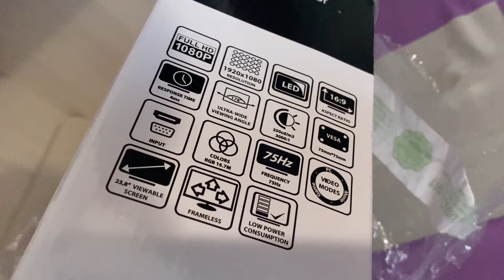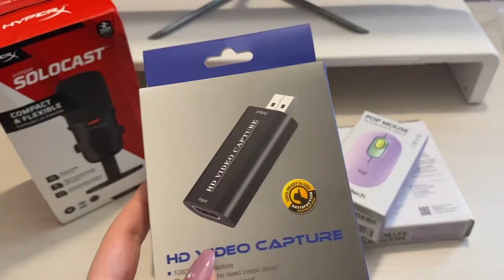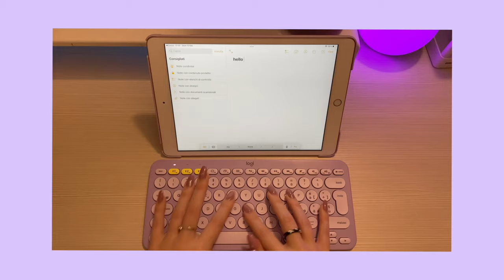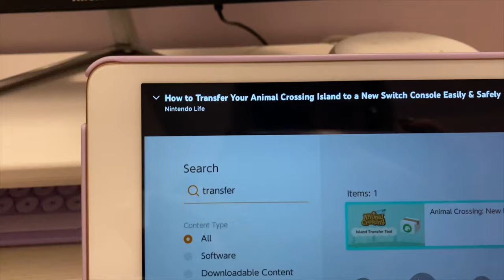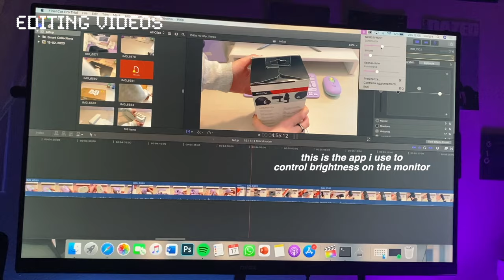🎮 desk setup makeover + nintendo switch OLED unboxing // aesthetic, minimal & functional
hi friends! welcome back to my channel 💓my new setup is finally here and i hope you enjoy this video. i know it’s not the best and it’s not perfect, but it is affordable (mid-budget considering that i already had a pc, alexa, lamp, etc..). this is just a “transition” workspace until i move out of my house.. the space is very limited so i worked with it.

p.s: the anime in this video is jujutsu kaisen episode 6 / wallpaper in the thumbnail is from chainsaw man
also.. do you like my nails? i do my own gel nails 💅🏻

camera:my iphone 11
name: giorgia
age: 20
from: italy

00:00 intro
00:15 monitor unboxing
00:38 monitor stand
01:25 recap
01:49 keyboard
02:57 mouse
03:22 microphone
03:48 headset
04:45 extras
05:51 nintendo switch OLED unboxing
07:50 switch accessories
08:45 power on!
09:35 transferring data from switch lite
09:49 gaming chair
10:02 how i use my setup